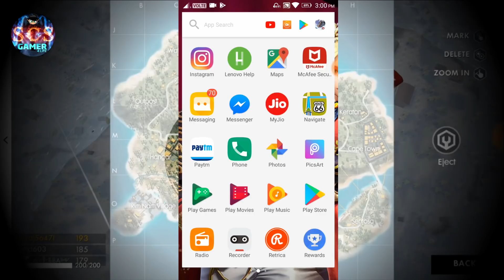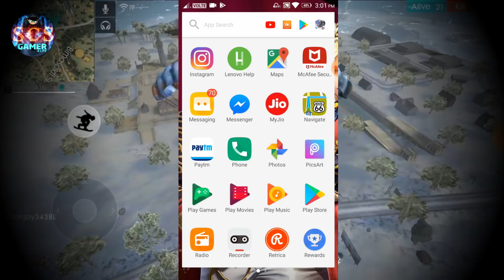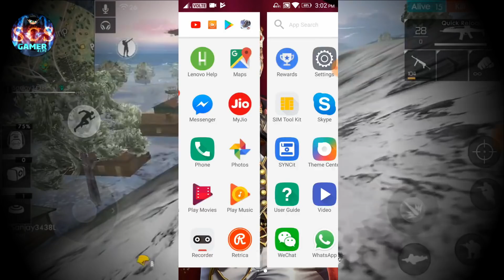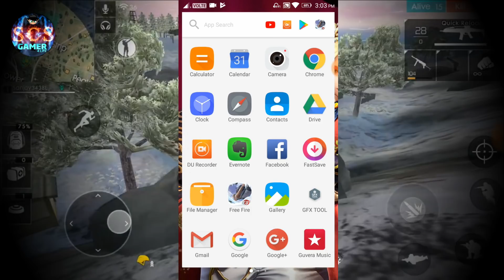How To Remove || LAG || In || FREE FIRE BATTERGROUNG || 2000% Working Trick In || HINDI || 2018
OIN OUR GUILD IN FREEFIRE- REDCLIFF

PAYTM US TO SPONSOR THE NEXT VIDEO OF SCS GAMER :- 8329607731

THANX